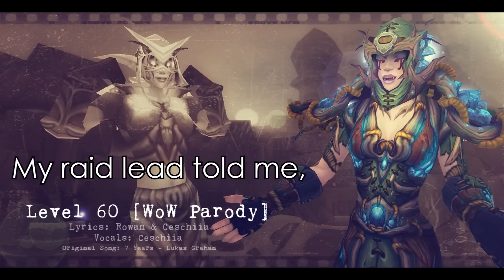Level 60 [WoW Parody]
Hey guys here is a new parody for you all! (OMG FINALLY! I know!) Also I figured I'd try recording on my PC again since I updated the drivers on my m-audio box, but I personally feel like my iMac still has better quality when it comes to recording, hence why this might sound off in some spots because recording this was painful on my PC D: MORE SONGS ARE COMING! Slowly!

Rowan and I collabed on the lyrics for this (I had started writing a parody and then he mentioned he was also, so we combined our works!)

If you wanna play WoW, Hots or Overwatch with me!
My Battletag: Chia#1144
Don't forget to message me and tell me who you are!

If you have ideas leave them in the comments below,

ALSO I started an Etsy! Gonna be crafting soon! You can however purchase physical copies of my parody collection from last year with soon to be remastered versions of parodies! :) If you have any ideas of what you'd like to see in my etsy lemme know! :D

GO VOTE FOR Chia on MAD MUSIC TOP 20!

Lyrics:

Once I was level 60, my guildies asked me
"Come join our Ahn'Qiraj to make it 40,"
Once I was level 60

So when the legion came, we fought their reign of terror
Dungeons and raids, I was the only leather wearing healer
2.4 playing the patch they just came out with Kara
Needed gold so then we sold the BOE's for figures

Once I was a level 70. my raid lead told me,
"Come get yourself a spot in Sunwell, hurry."
Once I was a level 70

And then the Lich King came, he took his place in Icecrown
So I started moving North, I wanted to take him down
Nothing is left of Arthas, His throne is really icey
And now its time to start the dailies at the Argent Tourney

Once I was level 80.
The Scourge are devils
Until the sun goes down we're raiding Icecrown

And after Arthas fell, We then moved on to Cata
Enter Deathwing changed the world, but we got 5 more levels
I got my guild with me, They're Dragon Soul souljahs
Then Thrall got married, had a baby with an orc named Aggra

Once I was level 90.
The Pandas story
I was raiding in Ogrimaar to dethrone Garrosh

Now level 100,
Old Archi is dead
The Legion is coming back, we've got to prepare
Now level 100

I'm still cryin 'bout dailies
My friends all helped carry for me
So I can help them out in raids
And I can share in glory
Most of my mogs are old tier
My void bank is filling quickly
I hope that Blizz gives me more space
Or else I'll make them sorry.

Soon I'll be level 110, My guildies grouped up again
The Legions come, why are there so many demon hunters?
The new stuff makes me happy but I miss the old stuff too
I hope that Blizzard tries to give us all some stuff to do

Soon I'll be level 110,
Will I think is game is old
Or will I have a lot of fun and play the new stuff